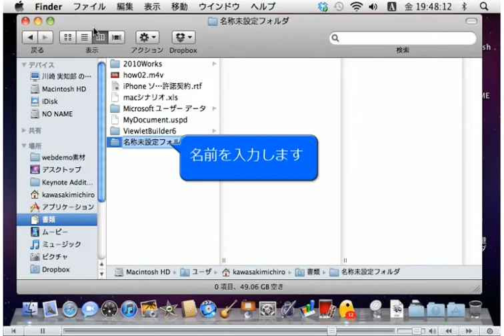Mac OS X SnowLeopard 新規フォルダを作る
ファインダーの表示を変えてみます。ここでは新しいフォルダを作ってみます。

Apple　Mac OS X　SnowLeopard　の基本操作です。はじめて使う方、Windowsは今まで使っていたけれど　という方、これからMacを使うか悩んでいる方にお送りします。
※この動画マニュアルは2010年07月～に制作されました。
mac 使い方　基本操作